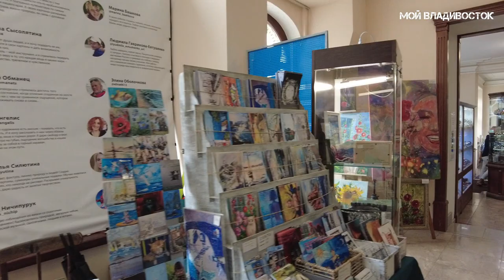Владивосток от адм Фокина до Старого дворика ГУМа (27 августа 2021).